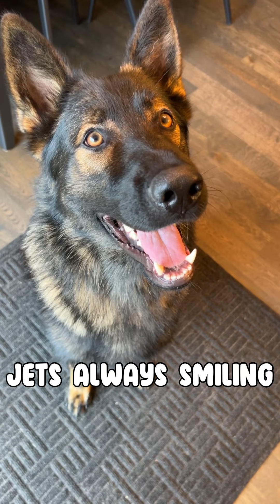Puppy's First Year - One Year Old!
My puppy's first year! We made it 😆 Happy 1st Borkday Jet!